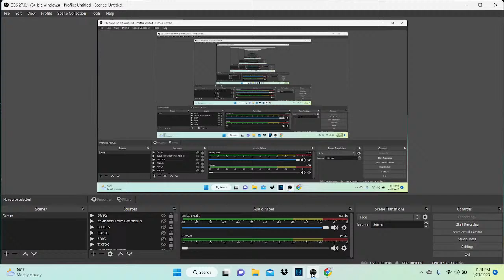NONSTOP DISCO REMIX 2023| DjCarlo Live On The Mix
All credits go to their right owner.This video and remix music is made by us for entertainment purposes only.If you are the owner and you have concern about this for sharing.Feel free to contact me direct in my email and i will respectfully remove it as soon as possible